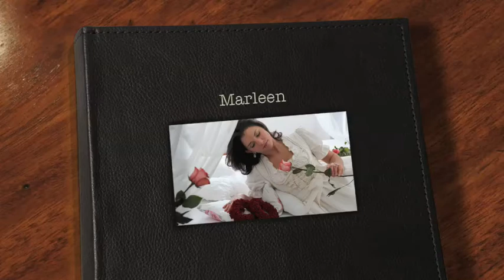Marleen Charly Mo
Charly Mo
Text: Peter und Gaby Wessely
Verlag: Moon Music/Koch/Universal
Foto´s: Copyright Gabriele Moser
Interpret: Charly Mo